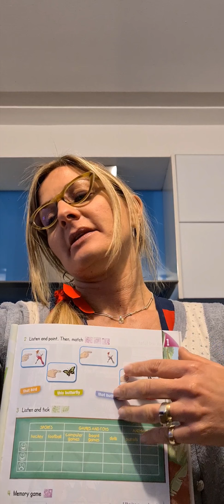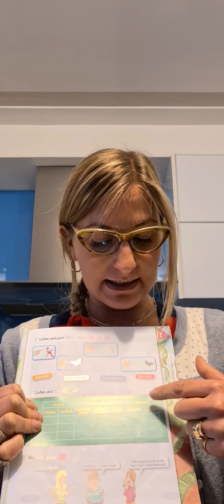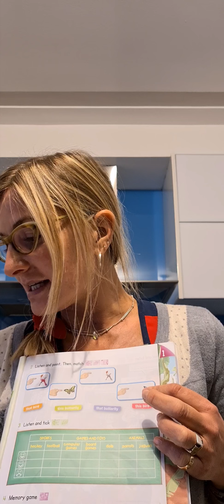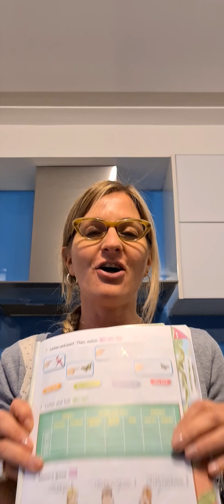ENGLISH CLASS📢3ero‼️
I LIKE BASKETBALL🏀🏀🏀